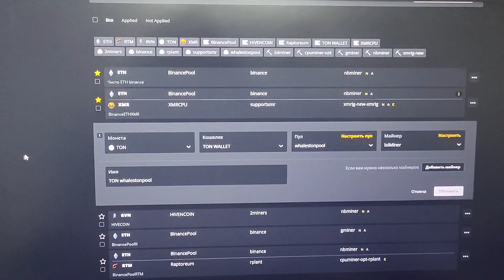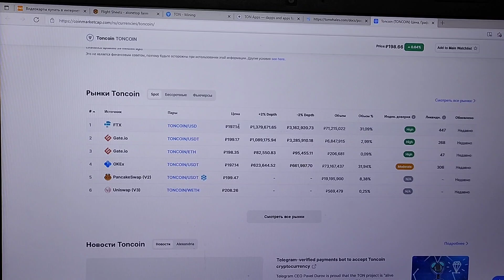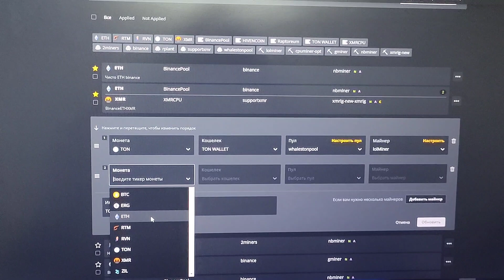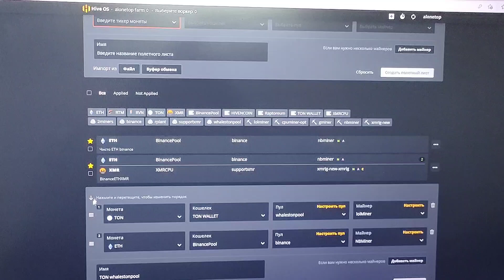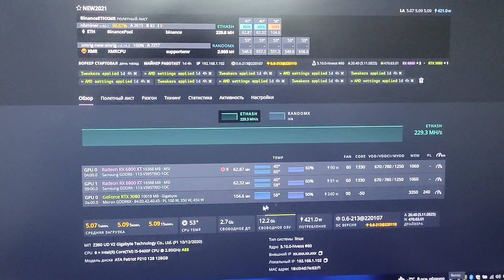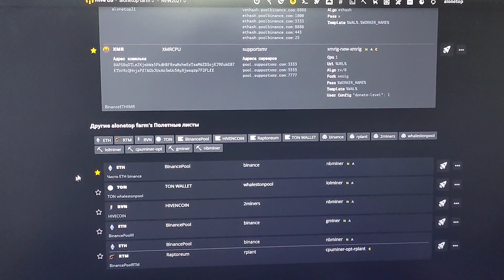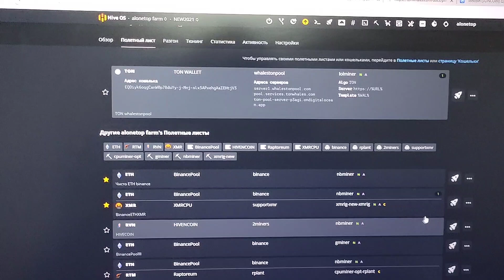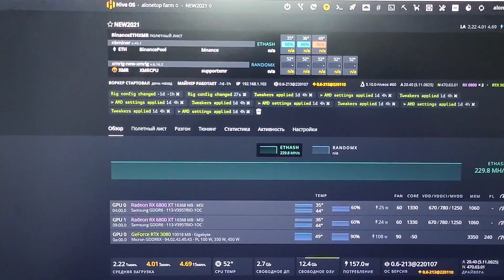Как майнить TON coin на hiveos, как настроить и насколько выгоднее ethereum разберемся и проверим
Майнинг TON coin на hiveos как настроить и выгоднее ли он ethereum все по порядку.